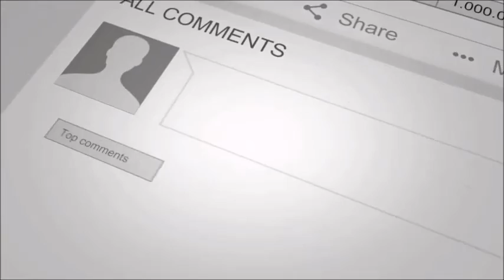Beautiful Mahira Khan As Brand Ambassadar